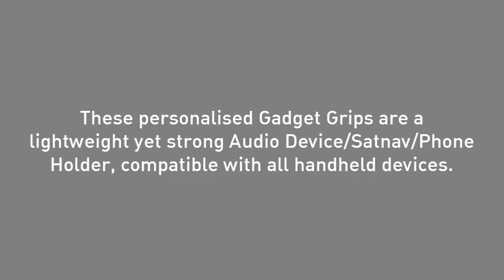Promotional Breffo Spider Media Device Stands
A short video showing Total Merchandise's Promotional Breffo Spider Media Device Stands.